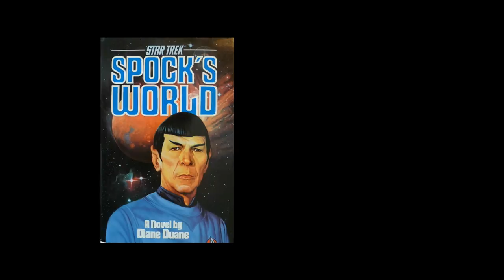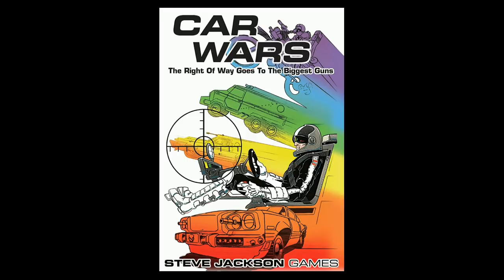Closing Ceremony at Worldcon 76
Featuring Guests;
Ginjer Buchanan, Bill & Mary Burns, Jocelyn Bell Burnell, Diane Duane, Ian McDonald, Steve Jackson.

Music;

O'Neills March - The Skelligs
O'Neill's March - Marcshlua Uí Néill
Daerg Doom - Horslips

Clips;

Excalibur - Battle scenes filmed at Cahir Castle
The Princess Bride - The Cliffs of Moher *are* The Cliffs Of Insanity!
Reign Of Fire - Filmed in the Wicklow Mountains, Ardmore Studios County Wicklow, and with opening and closing scenes filmed around Dublin Docks.
Game Of Thrones - filmed in various locations all around the island of Ireland.  Ballintoy Harbour serves as the location for a harbour in the Iron Islands.

Trinity College Library itself has not been the location of any notable genre films, but was the inspiration for the Jedi Archives in Star Wars Episode II (without permission), and is simply beautiful (and certainly evocative of great libraries in literature - [cough]Hogwarts![/cough]).  Any fan who finds themselves in Dublin needs to pay a visit.